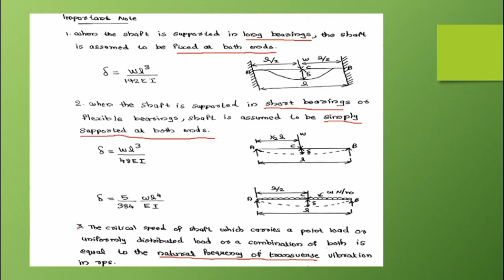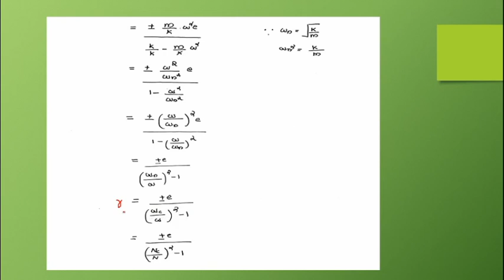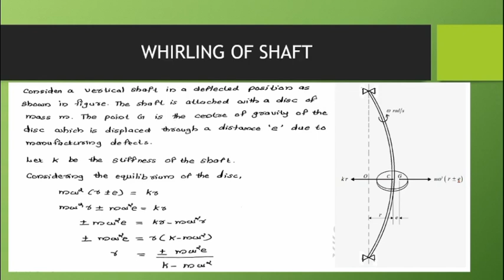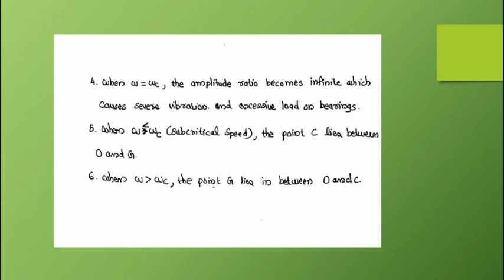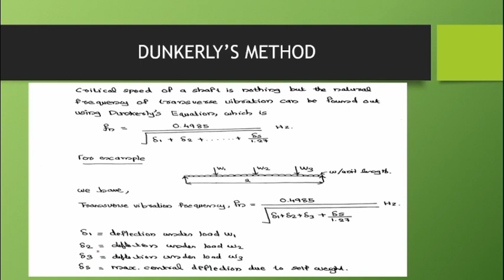KTU | DYNAMICS OF MACHINERY | DOM | MODULE 6 | PART 1 | INTRODUCTION TO WHIRLING OF SHAFT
This video deals with the topic Whirling shaft and related theory portions.